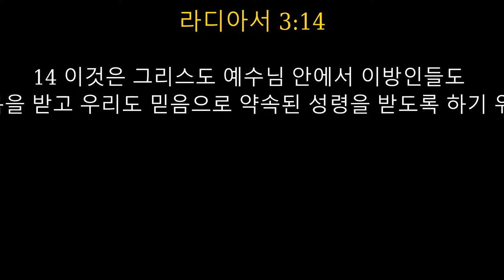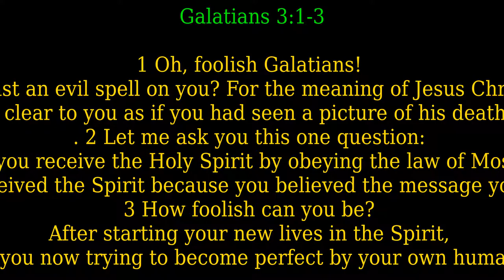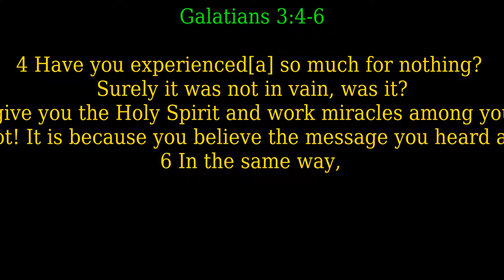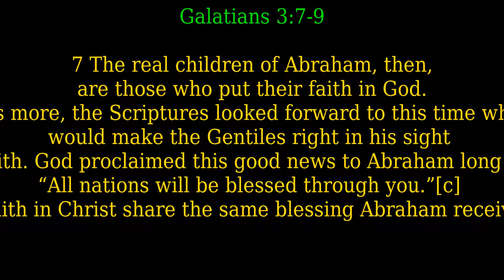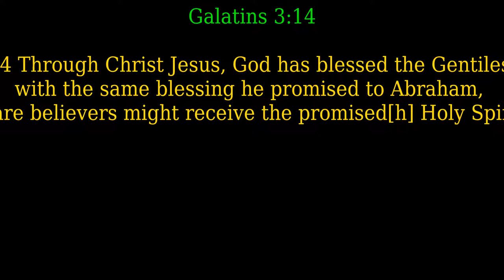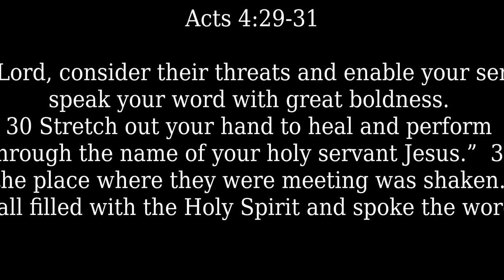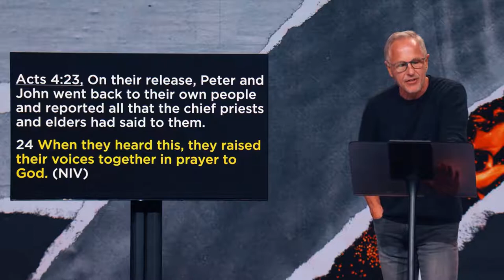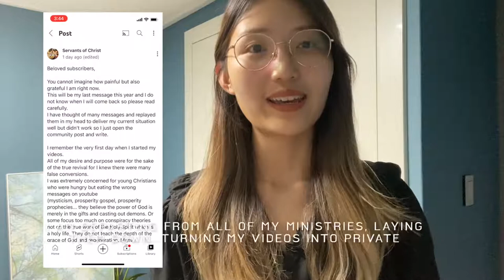"복음 언박싱"/ The Gospe; Unoxed/The Church God Blesses"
2022 년 9 왈 25 "복음 언박싱"

1 갈라디아 사람 여러분, 왜 그리 어리석습니까? 예수 그리스도께서 십자가에 못박히신 것이 여러분의 눈 앞에 생생한데 누가 여러분을 유혹하였습니까? 2 내가 여러분에게서 한 가지 알아볼 것이 있습니다. 여러분이 성령을 받은 것이 율법을 지켜서입니까, 기쁜 소식을 듣고 믿었기 때문입니까?
3 여러분은 그렇게도 어리석습니까? 여러분은 성령으로 시작했다가 이제는 [a]여러분 자신의 노력으로 완전해지려고 합니까? 4 기쁜 소식을 위해 많은 고난을 겪은 여러분이 이제 와서 그것을 버린단 말입니까?5 하나님이 여러분에게 성령을 주시고 기적을 베풀어 주신 것은 여러분이 율법을 지켰기 때문입니까, 기쁜 소식을 듣고 믿었기 때문입니까?
6 성경에는 [b]“아브라함이 하나님을 믿었으므로 하나님은 이 믿음 때문에 그를 의롭게 여기셨다” 라는 말씀이 있습니다. 7 그러므로 믿음을 가진 사람들만이 진정한 아브라함의 후손이 된다는 것을 아십시오.
8 그리고 성경은 하나님이 믿음으로 이방인들을 의롭게 하실 것을 미리 내다보고 일찍이 아브라함에게 [c]“모든 민족이 너를 통해 복을 받을 것이다” 라는 기쁜 소식을 전했습니다. 9 그러므로 믿음으로 사는 사람은 믿음을 가진 아브라함과 함께 복을 니다.10 율법을 지켜서 구원받으려는 사람은 모두 저주 아래 있습니다. 그것은 [d]“율법책에 기록된 모든 것을 항상 지키지 않는 사람은 누구든지 저주를 받을 것이다” 라고 성경에 기록되어 있기 때문입니다. 11 그래서 하나님 앞에서는 아무도 율법으로는 의롭게 되지 못한다는 것이 분명합니다. 성경에도 [e]“의로운 사람은 믿음으로 살 것이다” 라고 기록되어 있습니다. 12 율법은 믿음에 근거한 것이 아닙니다. 오히려 성경은 [f]“율법을 지키는 사람은 율법으로 살 것이다” 라고 말합니다. 13 그리스도께서는 우리를 위해 십자가에 달려 저주를 받으심으로 우리를 율법의 저주에서 구해 주셨습니다. 성경에도 [g]“나무에 달린 사람마다 저주를 받은 자입니다” 라고 기록되어 있습니다. 14 이것은 그리스도 예수님 안에서 이방인들도 아브라함의 복을 받고 우리도 믿음으로 약속된 성령을 받도록 하기 위한 것입니다.

빅요샙 목 사님
코너스톤 거뮤니티 교회
Today's EM Message:
"The Gospel "Unboxing"
Galatians 3:1-14
Oh, foolish Galatians! Who has cast an evil spell on you? For the meaning of Jesus Christ’s death was made as clear to you as if you had seen a picture of his death on the cross. 2 Let me ask you this one question: Did you receive the Holy Spirit by obeying the law of Moses? Of course not! You received the Spirit because you believed the message you heard about Christ. 3 How foolish can you be? After starting your new lives in the Spirit, why are you now trying to become perfect by your own human effort? 4 Have you experienced[a] so much for nothing? Surely it was not in vain, was it?
5 I ask you again, does God give you the Holy Spirit and work miracles among you because you obey the law? Of course not! It is because you believe the message you heard about Christ.
6 In the same way, “Abraham believed God, and God counted him as righteous because of his faith.”[b] 7 The real children of Abraham, then, are those who put their faith in God.
8 What’s more, the Scriptures looked forward to this time when God would make the Gentiles right in his sight because of their faith. God proclaimed this good news to Abraham long ago when he said, “All nations will be blessed through you.”[c] 9 So all who put their faith in Christ share the same blessing Abraham received because of his faith.
10 But those who depend on the law to make them right with God are under his curse, for the Scriptures say, “Cursed is everyone who does not observe and obey all the commands that are written in God’s Book of the Law.”[d] 11 So it is clear that no one can be made right with God by trying to keep the law. For the Scriptures say, “It is through faith that a righteous person has life.”[e] 12 This way of faith is very different from the way of law, which says, “It is through obeying the law that a person has life.”[f]
13 But Christ has rescued us from the curse pronounced by the law. When he was hung on the cross, he took upon himself the curse for our wrongdoing. For it is written in the Scriptures, “Cursed is everyone who is hung on a tree.”[g] 14 Through Christ Jesus, God has blessed the Gentiles with the same blessing he promised to Abraham, so that we who are believers might receive the promised[h] Holy Spirit through faith.

Narration By Lead Pastor John Lindell
James River Church
Springfield, Missouri
6100 N 19th St, Ozark, MO 65721

"Testimony by Daniella Oh

"Goodbye Message"
Servants of Christ Youtube Channel